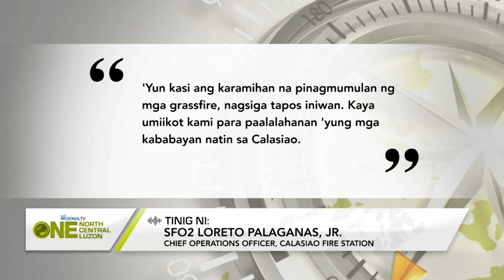One North Central Luzon: Sunog, sumiklab sa aabot 2-ektaryang talahiban sa Calasiao, Pangasinan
Sunog, sumiklab sa aabot 2-ektaryang talahiban sa Calasiao, Pangasinan.